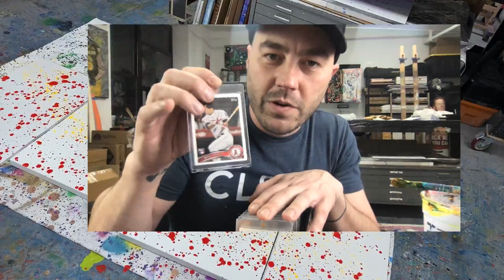Painting LIVE - Abstract Backgrounds for Project 2020 OR ????